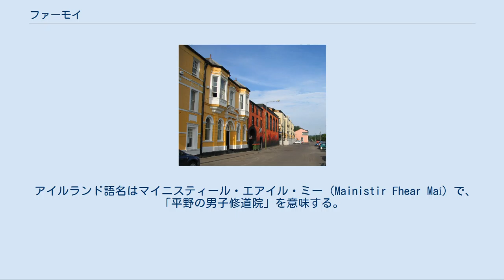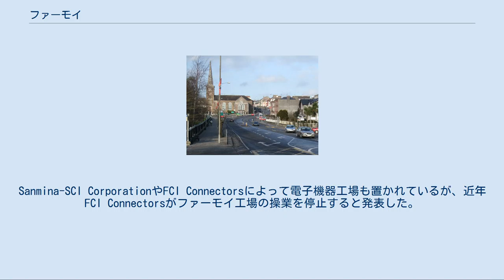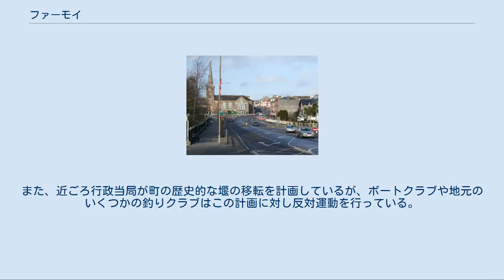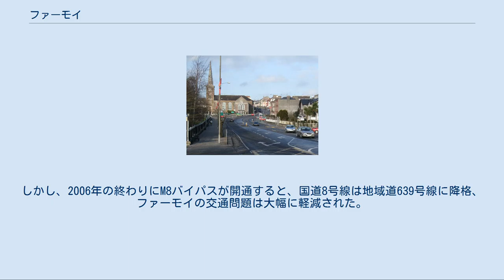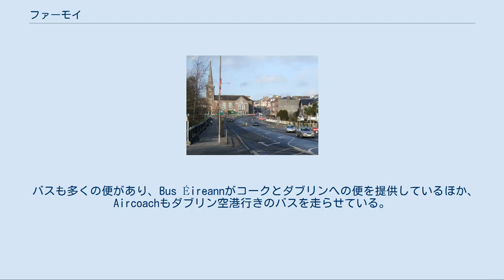ファーモイ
ファーモイ（英: Fermoy）は、アイルランドのコーク県にある町。
ブラックウォーター川に面する。
人口は2006年の国勢調査時点で、近辺も含めて5800人ほど。
 アイルランド語名はマイニスティール・エアイル・ミー（Mainistir Fhear Maí）で、「平野の男子修道院」を意味する。
これは13世紀にシトー会の修道院が築かれたことにちなむが、チューダー朝時代に修道院は解散し、建物と土地はリチャード・グレンヴィル、ロバート・ボイル、ウィリアム・フォワードなどの貴族に分割された。
しかし、修道院の敷地はほとんど町をみなされ、18世紀後半には多くの小屋や宿屋があった。
 キリスト教兄弟団、プレゼンテーション・シスターズ、シスターズ・オブ・ロレトなどの組織が未だそのプレゼンスを保っている。
 ブラックウォーター川南岸に建つグランド・ホテル・ファーモイ 1791年、ファーモイ一帯の土地がスコットランド人企業家のジョン・アンダーソンの所有となった。
彼はアイルランドの街道を整備し、郵便システムを構築した人物で、彼が設計した都市区画は現在もそのまま残っている。
子孫が住むオーストラリアの町では「ファーモイ・エステート」というワインがつくられている。
2001年には町の公園に彼の銅像がお披露目した。
アイルランドが帝国の支配下にあった1797年にイギリス軍が恒久的な軍事基地の建設地を探していたところ、アンダーソンがファーモイの土地を譲渡したことから大規模な兵舎が置かれた。
まず1806年、16.5エーカーの土地に東兵舎が建てられた。
この建物には将校が136人、歩兵が1478人、民間人が120人、騎兵の馬が112頭泊まることができた。
また、130床の陸軍病院も併設された。
1809年には42床の陸軍病院を備えた西兵舎が建てられ、両棟あわせて佐官が14人、将校が169人、兵士が2816人、馬が152騎収容できた。
この軍事基地は、1830年代にはアイルランド島内でも最大の規模とされた。
これにより、アンダーソンと町は相当の経済的恩恵を授かり、1922年のアイルランド自由国建国まで町はこれらの軍事施設を中心に発展していった。
独立戦争中、イギリス軍と共和軍（IRA）が最初に衝突したのもファーモイであった。
イギリス軍はこの報復として、中心街を荒らしまわった。
独立戦争中にハンガー・ストライキを決行し亡くなったIRA指揮官のマイケル・フィッツジェラルドはファーモイの出身である。
 町にはMicro Bioの化学工場、Silver Pailのアイスクリーム工場、Anderson Powerの電化製品工場が置かれている。
Sanmina-SCI CorporationやFCI Connectorsによって電子機器工場も置かれているが、近年FCI Connectorsがファーモイ工場の操業を停止すると発表した。
 アイルランド政府の農業・食品検査機関のひとつ、ムーアパーク検査所がファーモイの近くに設けられている。
 1858年に開校したセント・コルマンズ・カレッジは、地元でもよく知られた中等学校である。
 サケや雑魚釣り (Coarse fishing) で人気が高いブラックウォーター川は、町の主要な観光資源のひとつである。
毎年5月はじめと9月はじめにはファーモイボートクラブ主催のレガッタレースが開かれ、それぞれ1000人近い観光客が訪れる。
2009年にはクラブ設立125周年とレガッタレース70周年が偶然にも重なり、メアリー・マッカリース大統領がクラブを訪れた。
また、近ごろ行政当局が町の歴史的な堰の移転を計画しているが、ボートクラブや地元のいくつかの釣りクラブはこの計画に対し反対運動を行っている。
 ファーモイを通る地域道639号（旧 国道8号） ファーモイは長年、コークとダブリンとをつなぐ国道8号線の主要な難所であった。
しかし、2006年の終わりにM8バイパスが開通すると、国道8号線は地域道639号線に降格、ファーモイの交通問題は大幅に軽減された。
鉄道では、かつてマーロウからウォーターフォードに至る路線が通っていた。
1860年5月17日に駅が開業したが、1967年3月27日を以って営業を終了した。
最寄の空港はコーク空港である。
 バスも多くの便があり、Bus Éireannがコークとダブリンへの便を提供しているほか、Aircoachもダブリン空港行きのバスを走らせている。